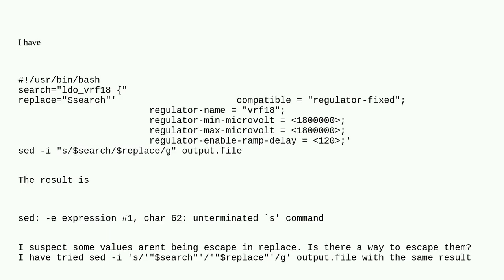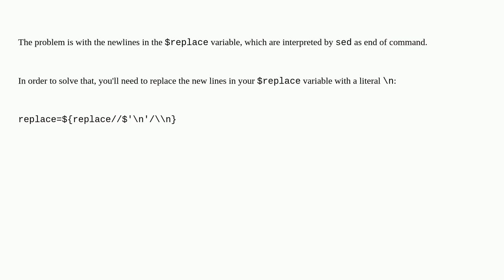Unix: Escape special characters from variables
Escape special characters from variables

A special thanks goes out to the community

  special-characters bash shell-script sed